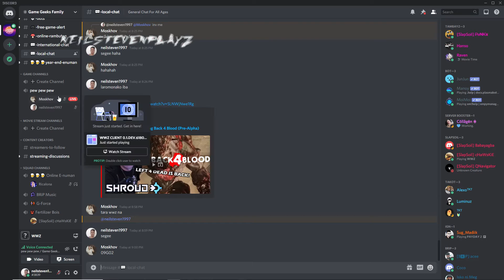FAILED Marseille Map 1